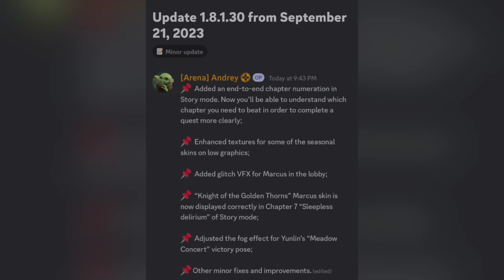Fireguard can do what others can't🔥 || Is fireguard worthy for leaderboard? || Shadow Fight 4 Arena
hey everyone welcome back to another shadow fight arena video
check out some fireguard gameplay